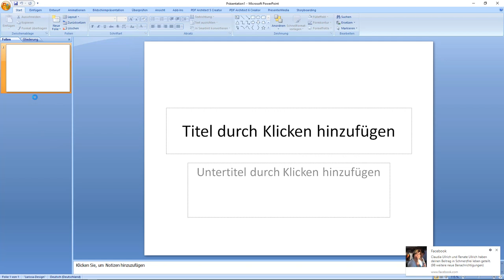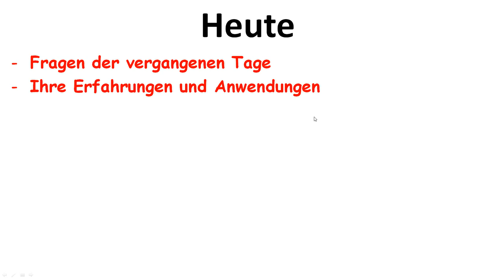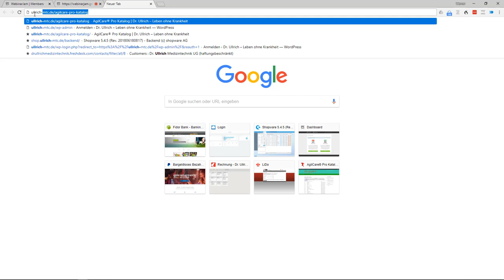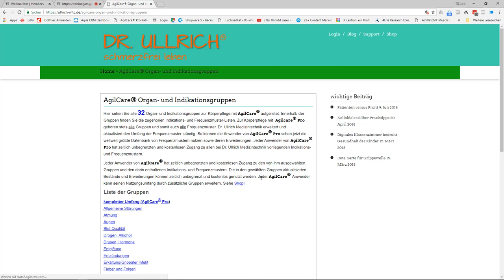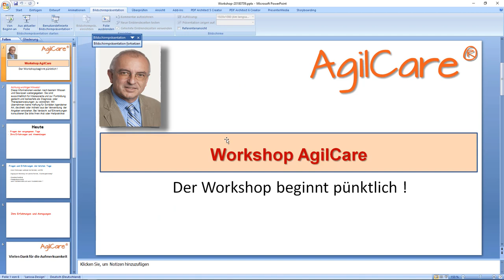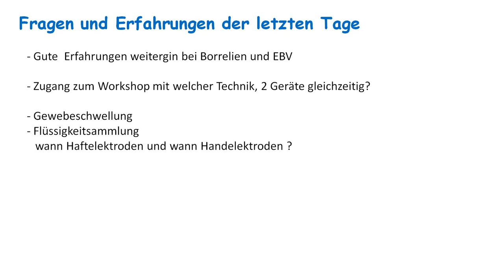Anstelle des Workshops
Der Workshop am 9.7.2018 ging live schief. Deshalb ein paar wenige Informationen.